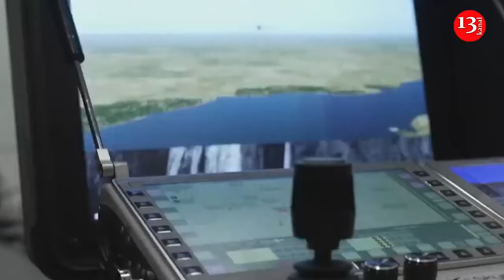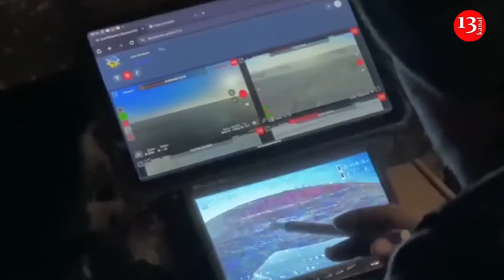Ukrainians defeated entire Russian battalion in Donetsk, the wounded are not even being evacuated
Russian nationalist Igor Girkin's comrade and Russian war correspondent Mikhail Polynkov , who previously served in one of the Russian units, made alarming  statements about the current state of affairs at the front for the Russian Federation. He spoke about the commander of his regiment,  who sends soldiers to certain death. His confessions were noticed by  Ukrainian journalist and blogger Denis Kazansky.

The occupier claims that recently he spoke with former comrades who managed to survive the recent battles. According to him, an entire battalion of the Russian army, up to 950 people, in which he served was almost completely destroyed. Moreover, wounded Russian soldiers are not even evacuated from the battlefield;  about 50 people remained on the front lines with varying degrees of severity and will probably die at the front in field conditions. "İ spoke with fellow soldiers who survived. The second battalion was practically destroyed. There are 50 people lying on the battlefield, and no one is taking them away," he said, emphasizing the difficult conditions in which the Russians found themselves.

The Ukrainian Military Intelligence Directorate earler reported that Russian commanders are attempting to preserve military equipment by forbidding drivers from evacuating wounded servicemen or providing supplies to units that have advanced too far. Refusing to risk equipment to evacuate wounded personnel on the battlefield—other than in extraordinary circumstances—is a remarkable violation of core principles of military professionalism. Such behavior can have serious impacts on morale and the willingness of soldiers to fight and risk getting injured beyond their own defensive lines. The Ukrainian military also evacuates Russian troops which were injured, for medical treatment.

Recently, a Russian prisoner has recorded a video message to Russians and told about his experience of participating in the war with Ukraine. He warns others against going to the front, saying that it is a one-way ticket. He signed a contract for one year, but it was a scam. The Russian army command leaves everyone at the front until the end of the war, sending former prisoners to a penal battalion .